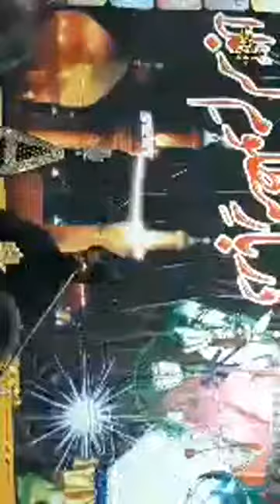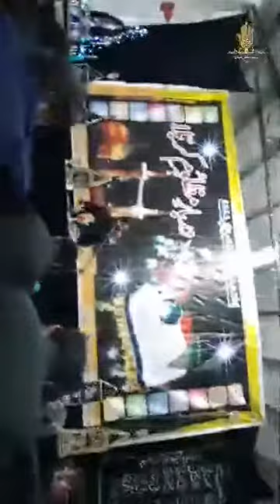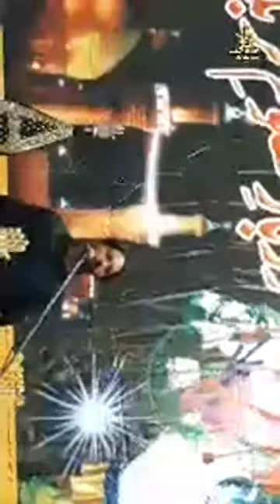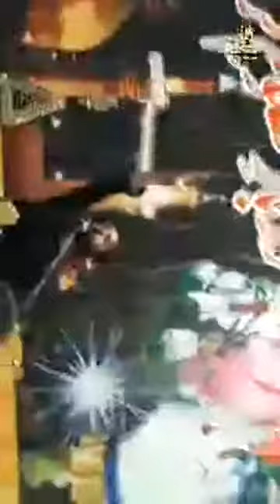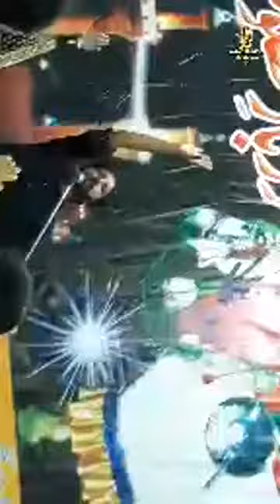🔴 LIVE - Majlis Aza (6th Muharram 1442 / 2020 - Carpi Italy) Speaker:Zakir Fakhar Abbas Alvi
(6th Muharram 1442 / 2020 - Carpi Italy)
Speaker:Zakir Fakhar Abbas Alvi
Markazi Imambargah Imam Ali Center Carpi Italy
Broadcaster - SMT (Carpi)
Shia Multimedia Team - SMT